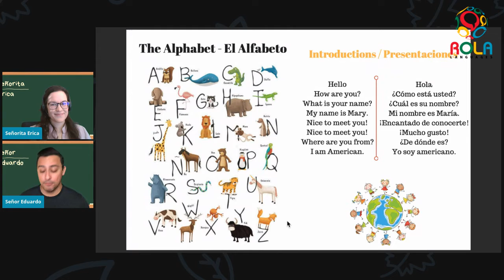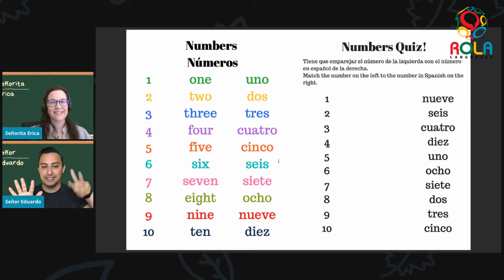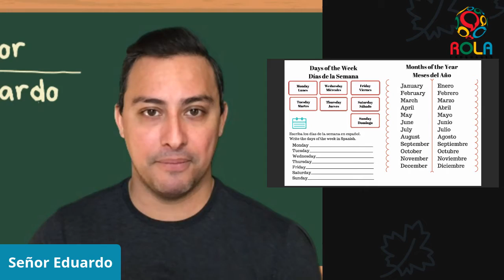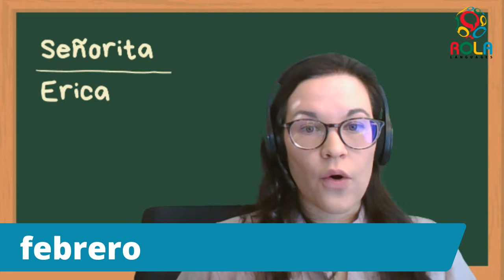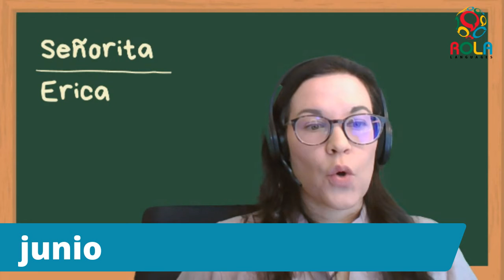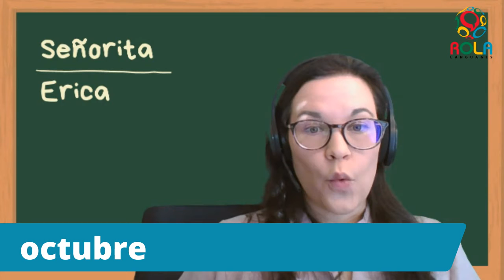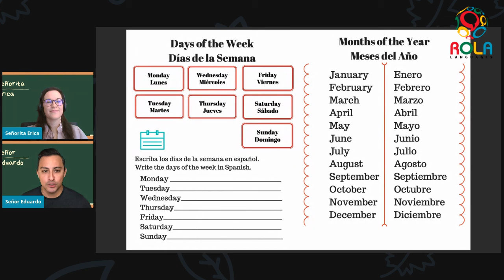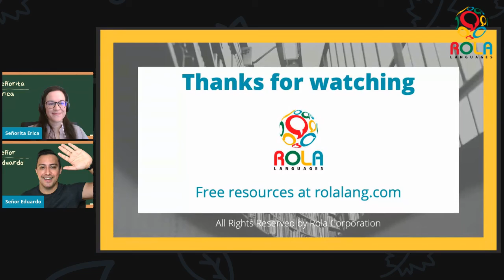BIG Children's Spanish Episode 5